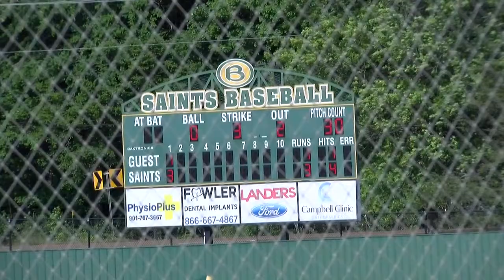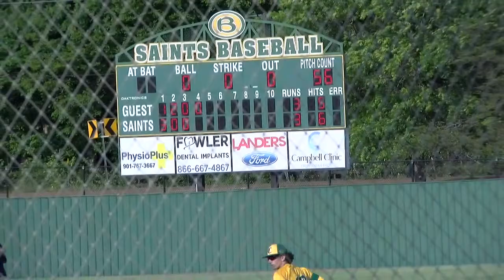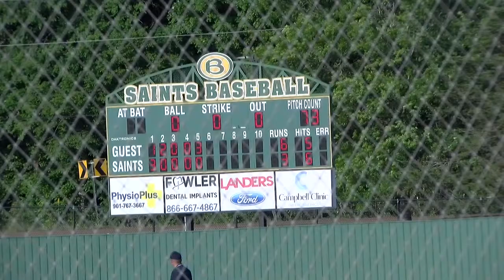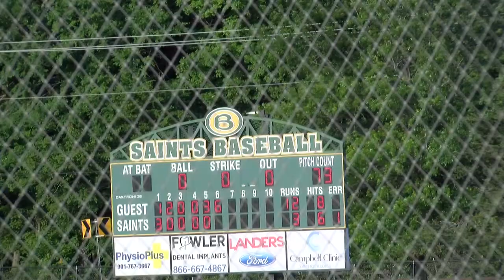Div II AA QrtrFinals (Game 3, if needed) Briarcrest Christian School vs Knoxville Catholic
Briarcrest Christian School vs Knoxville Catholic @ BCS